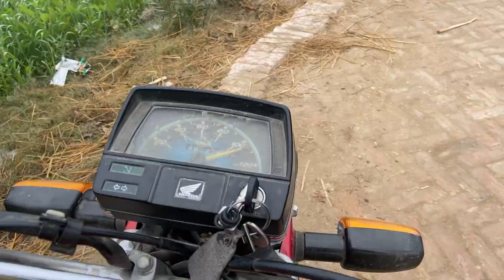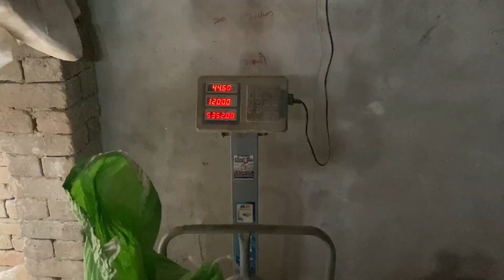Aaj kis waja sy khud samosy fri kea☺☺